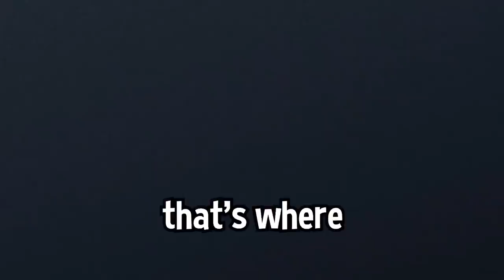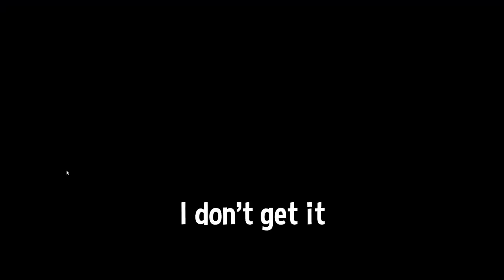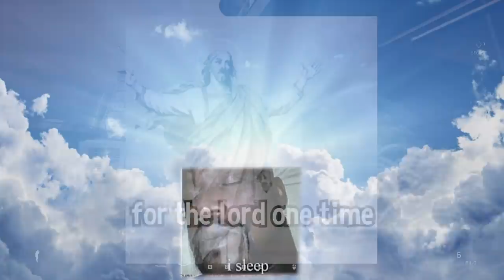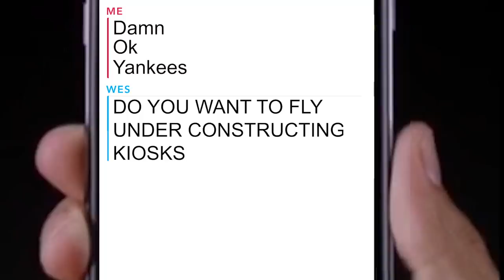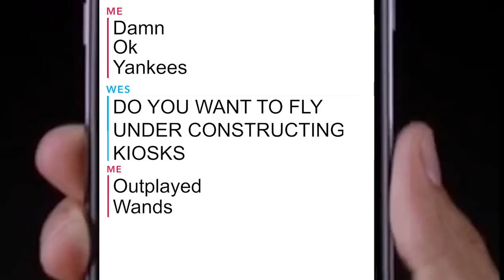falling in love in rainbow six siege, pt 2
if u want to get champion, play EXACTLY like this - the more memes, the better

💎OTHER INFO💎

🔺 Platform(s) : PC
🔻 Gamertag : Chaotic.LFS
🔺 Headset : HD 58x + Blue Yeti Microphone
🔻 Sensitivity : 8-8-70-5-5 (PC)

how a champion plays rainbow six siege

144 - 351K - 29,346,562